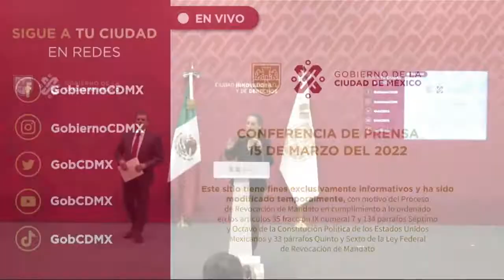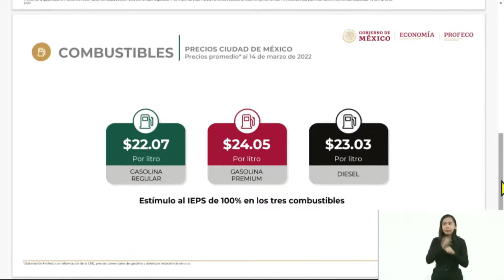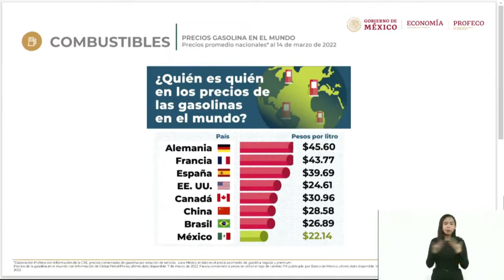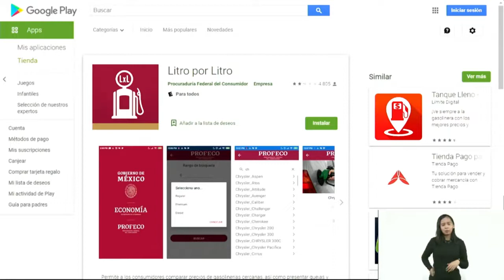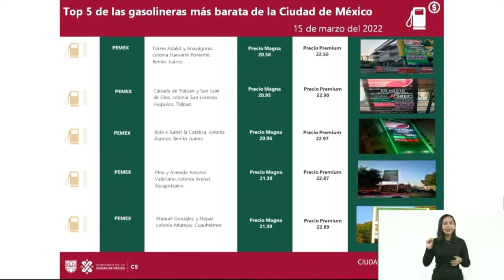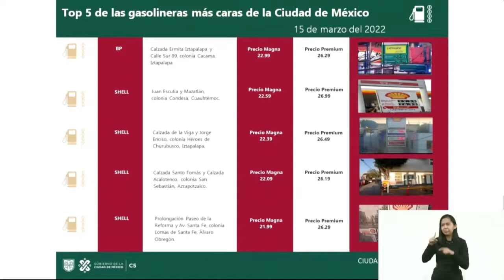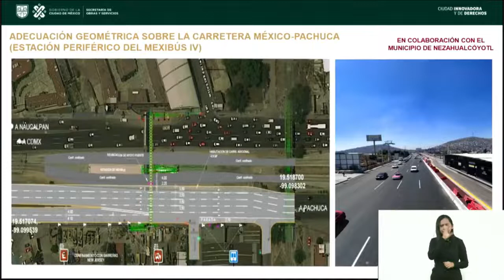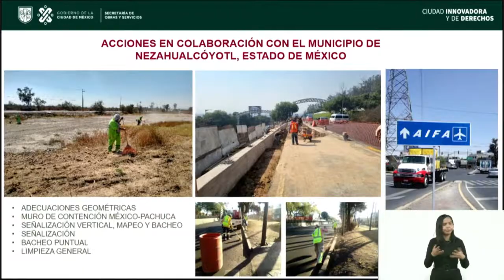Gasolinas en la Ciudad de México